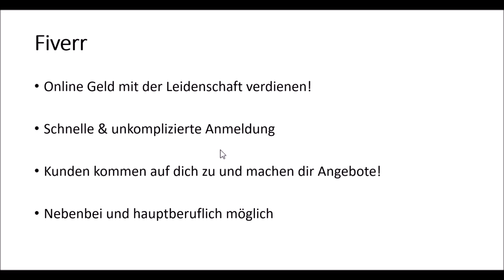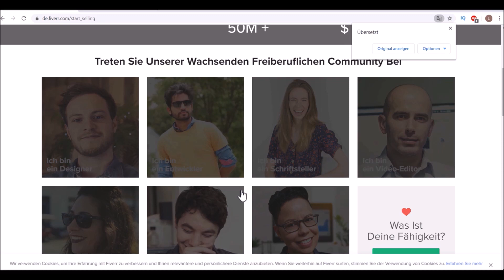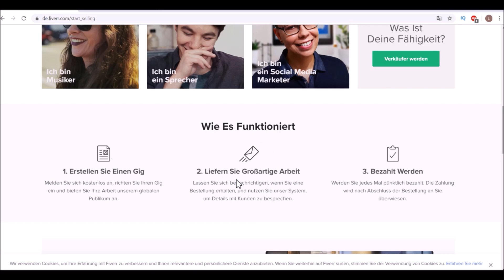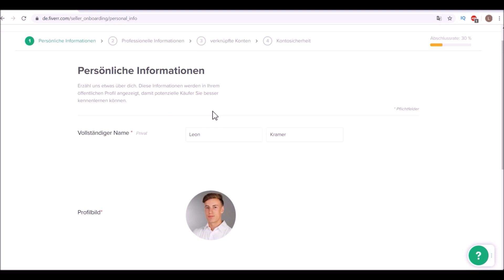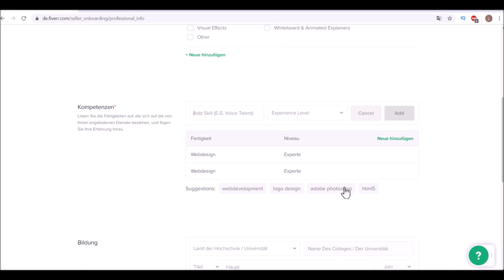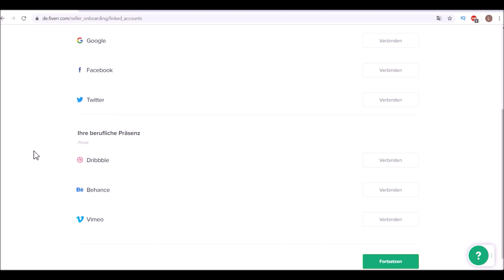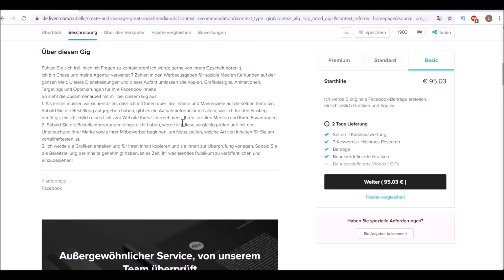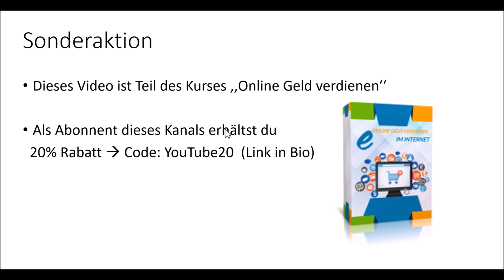Mit Fiverr Geld verdienen - online & von ZUHAUSE aus! Anfänger Anleitung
Jetzt im Internet von zuhause aus Geld verdienen (Es ist keine Abzocke, beweg dich jetzt mal und verdiene schlau Geld, anstatt auf Youtube abzuhängen):
Geld mit dem Handy verdienen:

Meine Kamera:
Mein Whiteboard (die Tafel):
Mein Mikro:
Meine Beleuchtung:

* Mintos-Code, zum investieren, um langrfristig mehr Geld zu verdienen: YFDVO9 -- Code eingebenGrundlagen der Ernährung- mein ebook

In 12 Minuten täglich schlank & fit werden!

10 % Sparen bei Yuicery! CODE: 4FF1L14TE Auf den Link klicken & sparen!

5% Sparen bei Bodyshop3000.de Code: bodyshop5

*Die besten Mixer für Shakes, Smoothies usw:
Mixer für Superprofis
Mixer für Profis
Mixer für Fortgeschrittene
Mixer für Anfänger

*Video-Equipment:
Meine Kamera
Mein Mikro